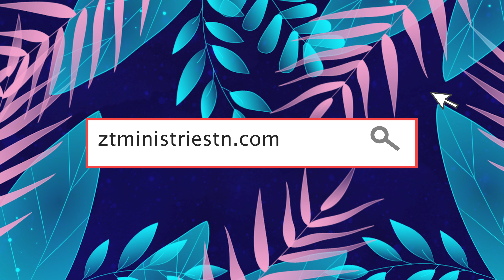Bible Study Holy Spirit Part 3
Join Pastor Rosman Randle as he teaches a continuation of Bible Study lesson Representing The Holy Spirit Part 3. You can follow along by also going to the website and following with the resource material.